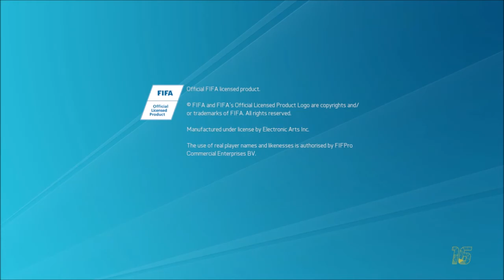FIFA 16 Gameplay (PS4) - Real Madrid vs FC Barcelona (demo)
If you like this video catch (y).
New Gameplays soon!